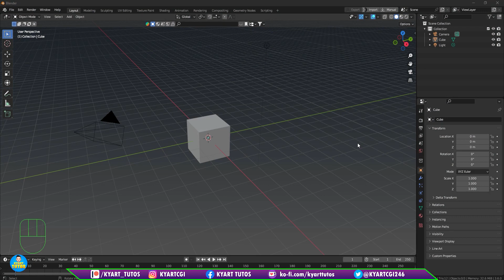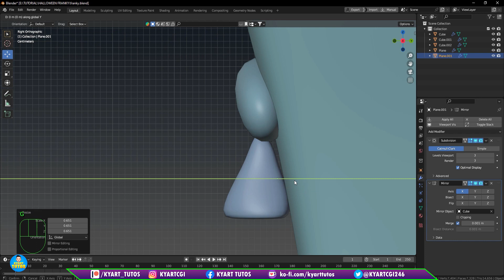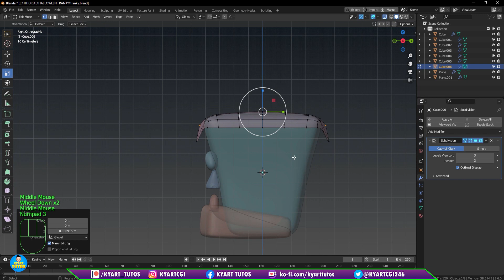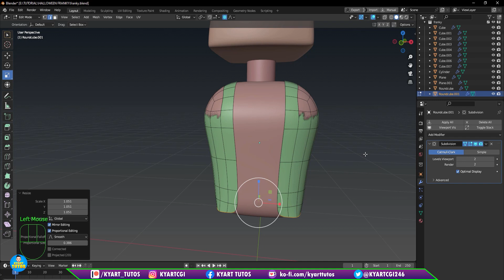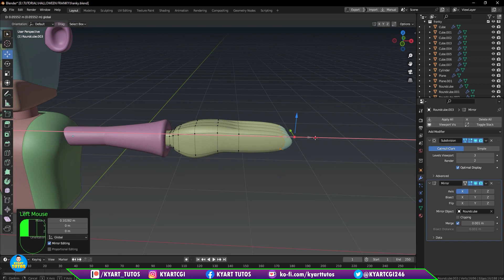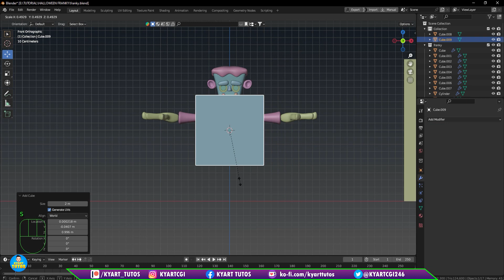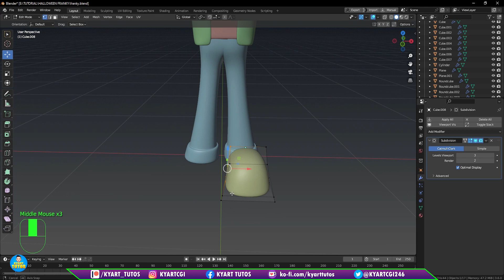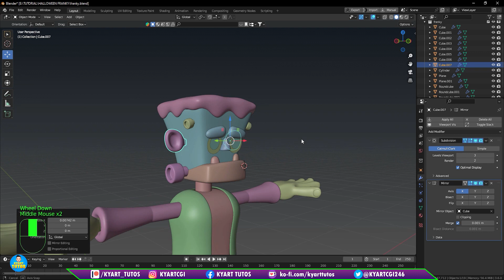🎃crea una escena animada de 🧟🧟 halloween en BLENDER🧟🧟 part 1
hola chicos y chicas en este tutorial de halloween crearemos un loop animado con nuesto personaje principal FRANKY el cual modelaremos ,texturizaremos y animaremos , no te pierdas este fabuloso tutorial , no olvides suscribirte y darle like al video

☕☕🙏Apoya mi canal para crear más contenido y publicar videos con más frecuencia, solo cómprame un café aquí

🎬  🎬 CAPITULOS 🎬  🎬
00:00:00 presentación
00:00:52 modelado cabeza
00:34:22 modelado torso y manos
01:04:10 modelado pantalones
01:15:26 modelado zapatos
01:25:40 modelado tuercas